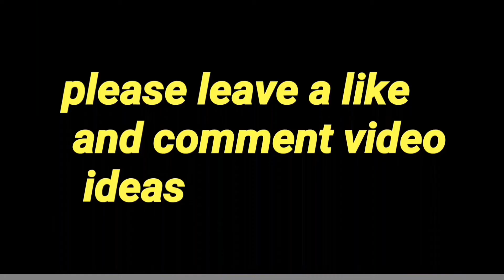When your girl says she's not hungry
This is what every guy should do when his girl
Says she's not hungry